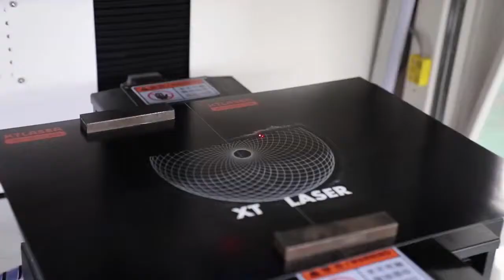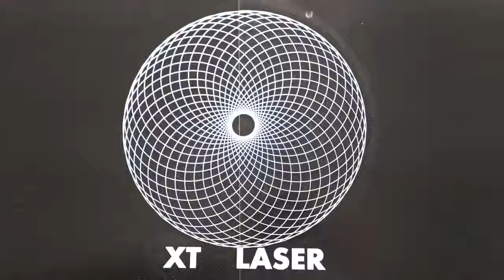Fiber laser marking machine with X Y table, split laser marking machine